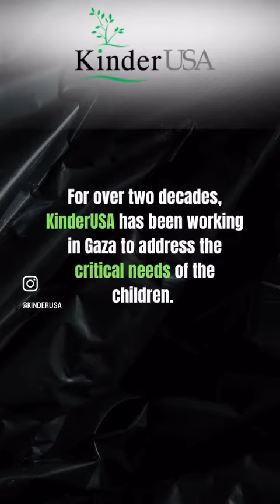Voices from the War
"All of this must be stopped! Killing civilians must be stopped." Listen to the voice of a 15-year-old girl from Gaza, calling for the war to stop!

KinderUSA has been working with children in Gaza for over 20 years and with your support, it will continue to do so.